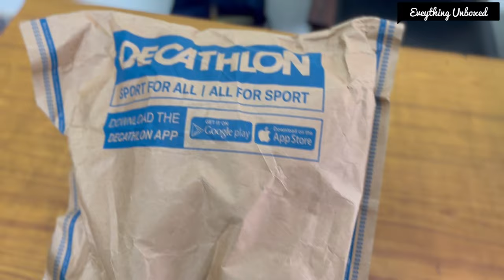Decathlon 👟 🔥🔥🔥KALENJI Unboxing Men's Running Shoes Run Active - Navy/Grey!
Which country made kalenji?

Is kalenji a brand?

Which brand sports shoe is best?

Who makes kalenji?

Who is owner of Decathlon?

Why is Decathlon famous?

Is decathlon a French company?

How do you pronounce kalenji?

Are kalenji shoes vegan?

Is Kiprun Decathlon brand?

Is Decathlon an ethical company?

How do you say Decathlon in French?

Which is the biggest Decathlon store?

kalenji running shoes

kalenji run active men's running shoes

kalenji shoes

decathlon shoes

kalenji running shoes review

kalenji shoes review

kalenji shoes running

decathlon kalenji shoes review

kalenji run active

kalenji run support men's running shoes

decathlon running shoes

decathlon shoes review

kalenji

decathlon run active shoes

kalenji best running shoes

kalenji run active grip review

kalenji run active shoes

best running shoes for men

best running shoes under 2000

decathlon

decathlon kalenji shoes

decathlon running

decathlon walking shoes

grey shoes

kalenji running t shirt

kalenji shoes weight

kalenji watch

nike best running shoes

run active grip men's running shoes - bronze

running shoe

running shoes